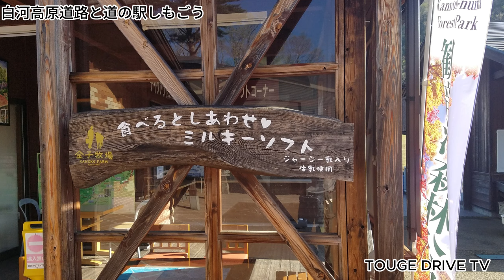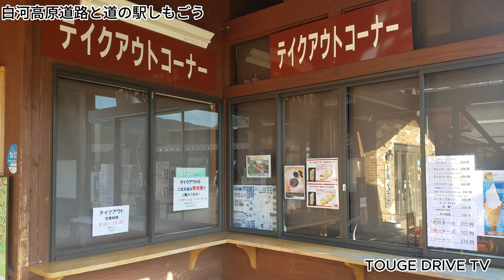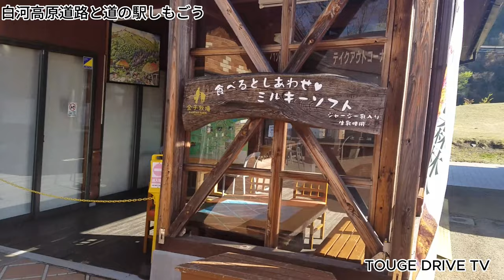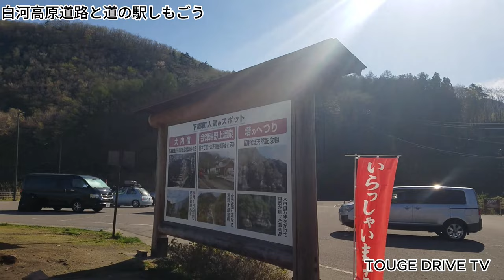福島県 国道289号甲子道路（白河高原道路）と道の駅しもごう~TOUGE DRIVE TV~Vol.489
福島県 国道289号甲子道路（白河高原道路）と道の駅しもごうまでドライブ致しました白河高原道路は私が勝手につけた名前です。正解は甲子（かし）道路が正解です。

甲子（かし）道路は、国道289号の自動車通行不能区間および狭隘区間解消を目的として建設された福島県南会津郡下郷町から福島県西白河郡西郷村を結ぶ延長23.3キロメートル の道路である。2008年9月21日、主トンネルである甲子トンネルを含む区間が開通し、自動車通行不能区間が解消した。
起点 - 福島県南会津郡下郷町大字塩生
終点 - 福島県西白河郡西郷村大字真船
全長 - 23.3 km
第1工区 - 5.9km
第2工区 - 5.9km
第3工区 - 6.2km
第4工区 - 5.3km
規格 - 第3種第2級
設計速度
第1工区 - 50km/h
第2 - 4工区 - 60km/h
道路幅員
第1工区 - 8.0 m
第2 - 4工区 - 9.5 m
一般部 - 9.5 m
トンネル部 - 9.0 m
橋梁部 - 9.7 m、10.5 m
車線幅員
第1工区 - 3.0 m
第2 - 4工区 - 3.25 m
車線数 - 2車線
歴史

登山国道（旧国道289号　甲子峠）2006年撮影。2008年9月甲子道路の開通により、国道指定から外される。標識も撤去された。
甲子峠を通過する国道289号[要検証 – ノート]は、1970年（昭和45年）の国道指定以来、福島・新潟県境を跨ぐ八十里越とならび、車両通行が不可能な交通難所で幹線道路としての機能を果たせない状態であった。甲子温泉がある西郷村から甲子峠へ向かう登山道には、かつて国道289号の国道標識が建てられていたことから「登山国道」として国道愛好家の間ではよく知られていた。甲子温泉は奥甲子の一軒宿「大黒屋」がある温泉で、白河市街地から甲子温泉に至る国道289号は、山奥の途中から大黒屋まで急勾配と細く頼りない道が続いた。登山道に建てられた国道標識も、国道指定当初の測位ミスなどの要因がからんだことで大黒屋の土地が国道に組み込まれたことによるものである。甲子峠にバイパス道路が完成したときには、国道になった土地を大黒屋に返還する約束であったが、バイパス道路完成までの期間は国道である証に道路標識を建てさせたといわれている。

急峻な地形が続く甲子峠越えのバイパスである甲子道路は、車両通行不能区間の解消を目的に整備事業が始められたが[7]、工事開始から開通までに33年を要し、山奥の豪雪地帯であるため工事可能なシーズンが短いことに加え、予期せぬアクシデントが重なったために工事は難航を極めた[8]。2002年（平成14年）に降った大雨による影響で、掘削工事中のトンネル付近で地滑りが発生したため、ルートの見直しを余儀なくされ、すでに掘削されたトンネルと橋梁の一部が放棄される事態となった。また、最も長い橋梁である甲子大橋も施工上のミスにより橋桁が傾いてしまい、工期が1年以上延長されている。2008年（平成20年）9月に、甲子峠越えの道路は難工事の末に完成し、開通を見ている。

沿革
1975年度（昭和50年度） - 1工区（甲子工区：福島県施工）事業着手
1990年度（平成2年度） - 4工区（大松川工区：福島県施工）事業着手
1995年度（平成7年度） - 2工区（直轄権限代行区間：国土交通省施工）・3工区（福島県施工）事業着手
1998年度（平成10年度） - 2工区用地・工事着手
1999年度（平成11年度） - 2工区甲子大橋・柄沢橋・観音川橋工事着手
2000年度（平成12年度） - 沼沼橋工事着手
2002年（平成14年）1月21日 - 2工区甲子トンネル工事着手
2006年（平成18年）8月4日 - 2工区甲子トンネル貫通
2008年（平成20年）9月21日 - 下郷町内の一部を除く区間が開通
2019年（平成31年）3月25日 - 下郷町内の約2.6 kmの区間が開通し、全線開通。
構造物

第一剣桂橋（2019年1月）
施設名欄の背景色が白色である部分については道路が供用済みの区間を示している。また、施設名欄の背景色が■である部分は施設が完成していないことを、施設名欄の背景色が■である部分は部分的に施設が供用済みであることを示す。

名称 延長 開通年 工区 所在地
剣桂トンネル  109.0 m 1995年（平成7年）6月16日 第1工区(甲子工区) 西郷村
第一剣桂橋  170.3 m
第二剣桂橋  141.0 m
きびたきトンネル 1,020.4 m[2006年（平成18年）4月3日
縞石橋  61.0 m 1995年（平成7年）6月16日
縞石トンネル  174.3 m
安心坂トンネル  887.0 m
甲子大橋  199.0 m 2008年（平成20年）9月21日 第2工区(直轄権限代行区間)
甲子トンネル 4,345.0 m
下郷町
観音川橋  30.0 m
雨沼橋  90.0 m
柄沢橋  24.2 m
南倉沢橋  30.0 m 2019年（平成31年）3月25日 第3工区(南倉沢工区)
南倉沢トンネル  240.0 m
東開橋  65.0 m 2008年（平成20年）9月21日
松合橋  86.0 m2001年（平成13年）3月 第4工区(大松川工区)
旭橋  87.0 m1997年（平成9年）7月
2001年（平成13年）11月

きびたきトンネルの下郷町寄り坑口(福島県西郷村)。左側は廃道となった石楠花トンネルの坑口(現在はコンクリートで塞がれている)。

きびたきトンネル内再掘削部カーブ。右手方向は廃道
両端区間は福島県が施工し、下郷町側国道121号より5.3 kmは1997年（平成9年）7月から2001年（平成13年）3月までに順次供用開始しており、西郷村側5.8 kmは1995年（平成7年）6月16日に供用開始した。

現在のきびたきトンネル区間は、1995年（平成7年）の供用開始時は3トンネル2橋梁のほぼ直線ルートだった。

きびたきトンネル（295.0 m）
第一片見橋（63.0 m）
片見トンネル（66.1 m）
第二片見橋（63.0 m）
石楠花トンネル（349.2 m）
しかし、2002年（平成14年）7月の台風6号による豪雨により石楠花トンネル付近地下で地すべりが発生。石楠花トンネルの補強も考えられたが、地すべりが予想以上に激しいため、第一片見橋から石楠花トンネルまでの2トンネル2橋梁を破棄し、災害復旧工事として既存のきびたきトンネル途中から分岐し石楠花トンネルの坑口まで旧ルートの南側の山中をカーブで貫く新しいきびたきトンネル（再掘削部896.3 m）が建設され、2006年（平成18年）4月3日より供用開始した。

車輌通行不能区間5.9 kmは、この道路の核となる甲子トンネル（4,345 m）・甲子大橋（199 m）などを含む難工事区間であるため国土交通省の直轄権限代行区間となっていたが、2008年（平成20年）9月21日に開通し、通行不能区間は解消した。ただし、第3工区の一部、南倉沢トンネル・南倉沢橋を含む約2.6 kmの区間については当面現道を利用することとして、開通したのは2019年（平成31年）3月25日であった[2]。

交通量
平日24時間交通量（平成27年度道路交通センサス）[11]

下郷町大字塩生字豊後海内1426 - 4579
下郷町大字合川字居平丁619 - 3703
西郷村大字真船字馬立 - 4460
西郷村大字真船字弥右エ門窪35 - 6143